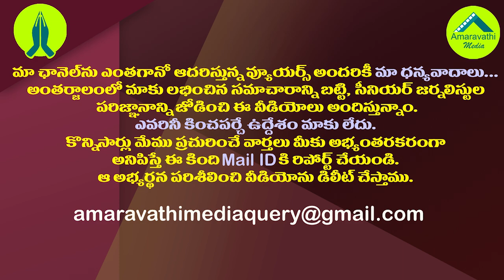వైసీపీ ఆపరేషన్ కుప్పం... ఫస్ట్ పార్ట్ మొదలైందిగా | YCP Starts Operation Kuppam Against Chandrababu